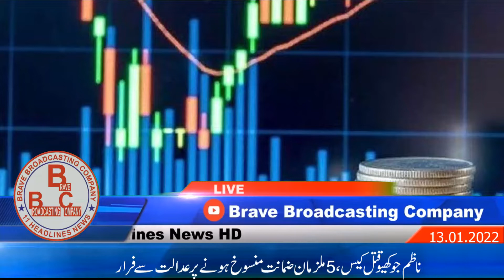Daily Top 11 Headlines News Bulletin :BBC 11Headline News